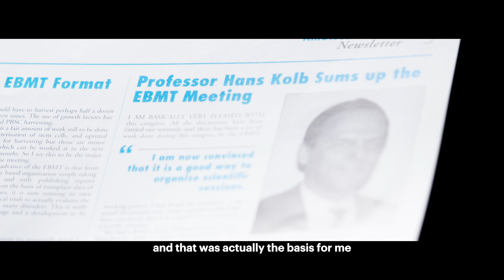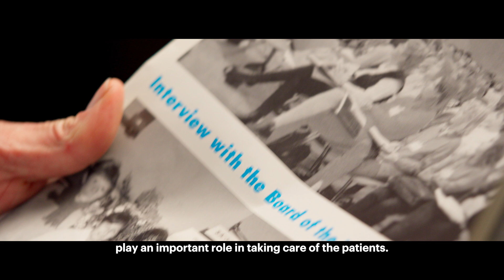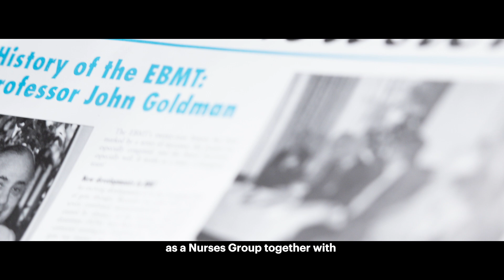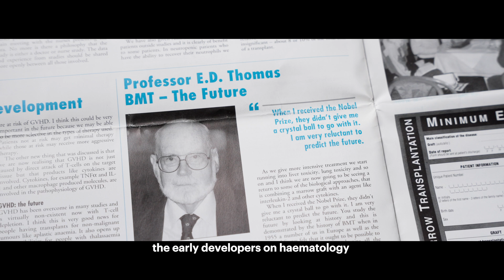50 Years of EBMT | Ton van Boxtel — Celebrating 40 Years of the EBMT Nurses Group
This special interview series honours EBMT’s 50th anniversary and our society's significant impact on stem cell transplantation and cellular therapy. Watch this interview to discover more about the essential role Nurses play in our journey!

In this episode, we sit down with Ton van Boxtel, past EBMT Nurses Group President (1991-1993), as he reflects on EBMT’s role in fostering collaboration between nurses and doctors, enhancing research, and improving patient care.

The EBMT Nurses Group is a vital part of the society, and as mentioned in the interview quoting Nobel Prize winner Don Thomas: “Nurses are the secret weapon in EBMT,” underscoring their integral role in improving patient outcomes. Ton shares his insights on the evolution of patient care, advancements in isolation policies, and improved survival rates in paediatric leukaemia—now surpassing 80%.

Don’t miss out on more exclusive content as we celebrate 50 years of innovation, patient care, and collaboration. 🔔